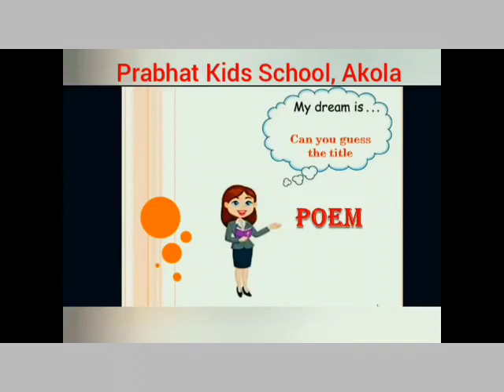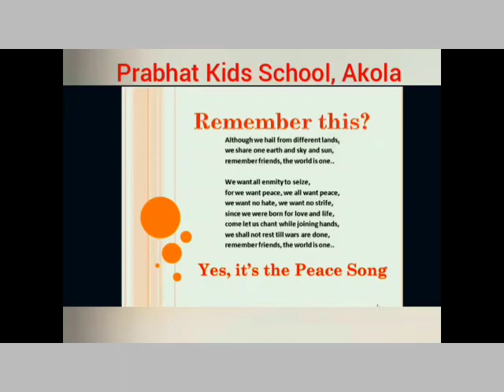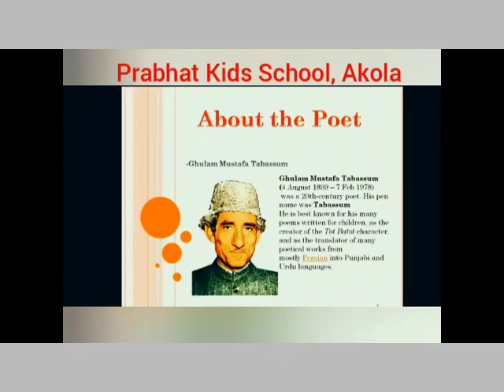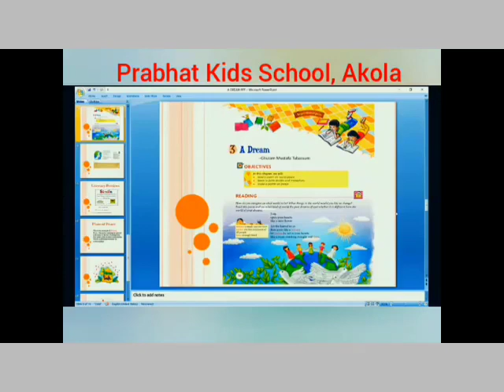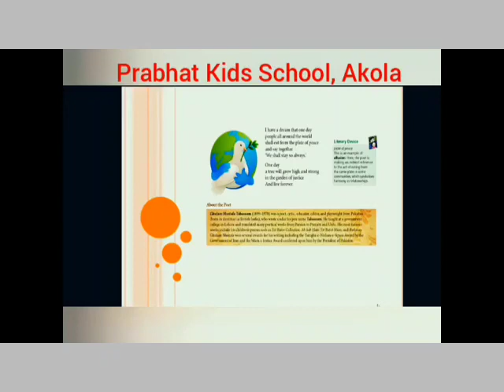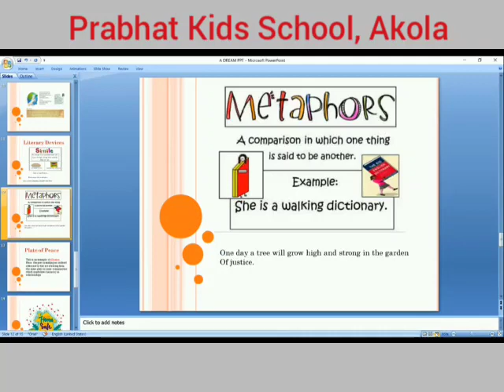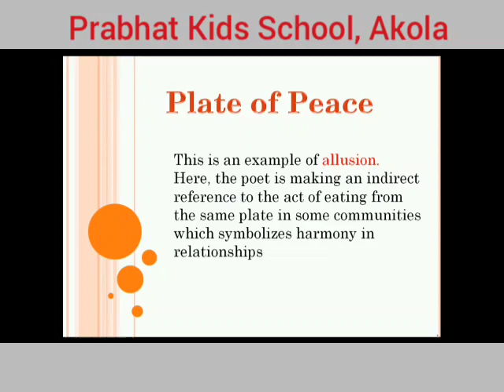A Dream Class 8 Explained by Alifiya Alamdar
This is a wonderful poem by noted 20th century poet Ghulam Mustafa Tabassum. The poem is based on a dream that poet wishes to be fulfilled some day. He believes that some day there will be peace and harmony in this entire world.